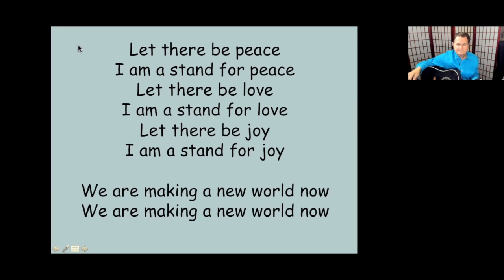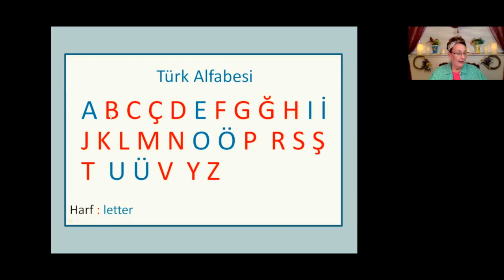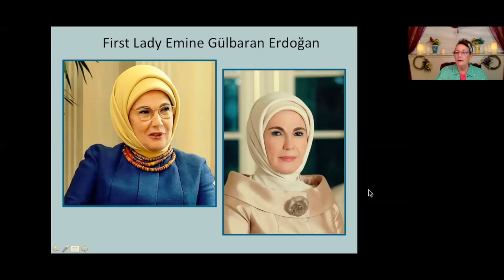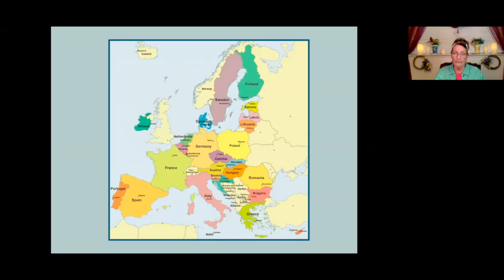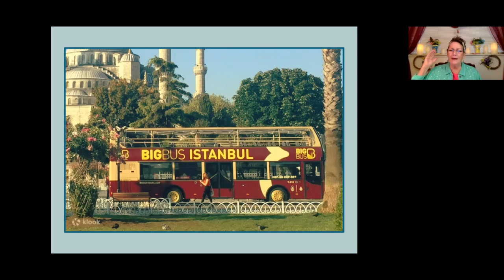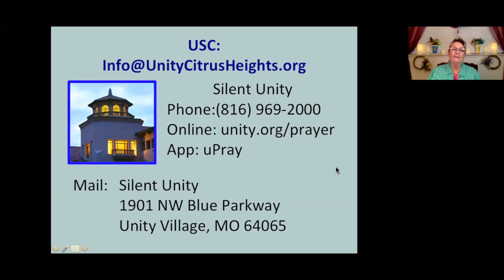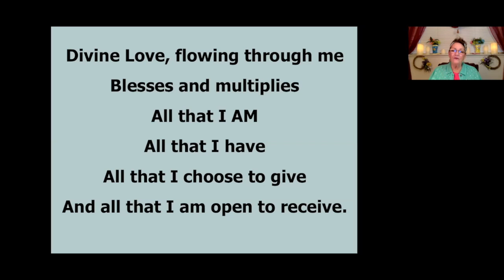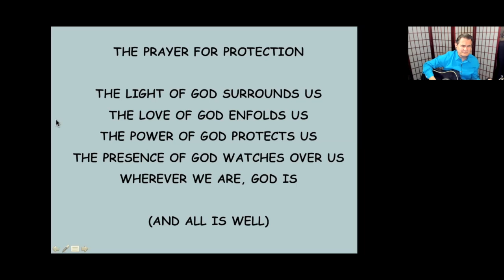"This Too is From God" Sunday Service 6-19-2022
Sometimes we take a narrow viewpoint about the value of our life experiences, failing to acknowledge the gifts that often come from seemingly negative situations. In today’s talk, we look at the role that healing and illness play in our self-expression and personal growth.

Featurette: (Part 3 of our series about Turkey) Kemal Atatürk was a Turkish field marshal, revolutionary statesman, author, and the founding father of the Republic of Turkey, serving as its first president from 1923 until his death in 1938. He undertook sweeping progressive reforms, which modernized Turkey into a secular, industrializing nation. As we share information about the impact of Ataturk, we learn fascinating things about the Turkish culture, language, and history.
Rev. Carla Comiter
Guest musician: Harold Payne
Find us at UnityCitrusHeights.org